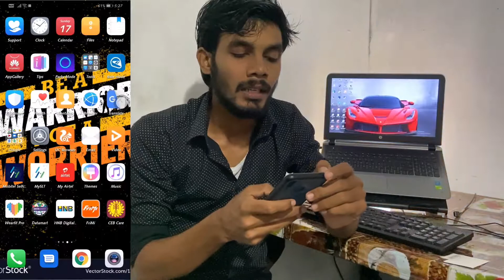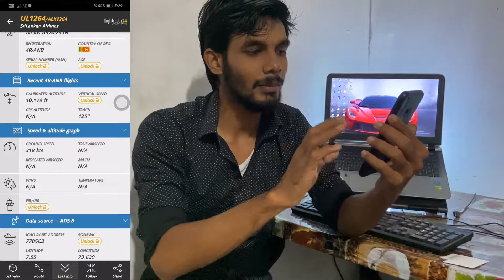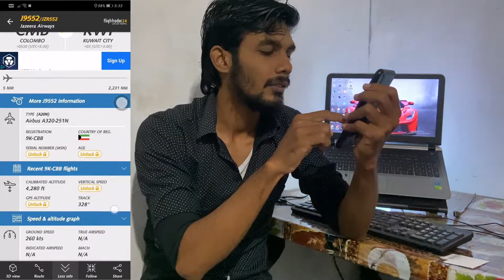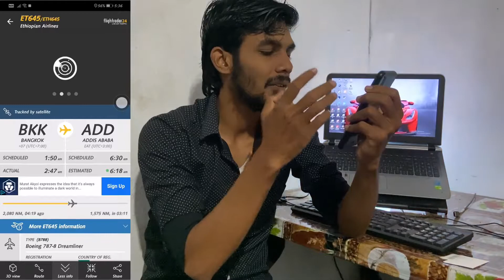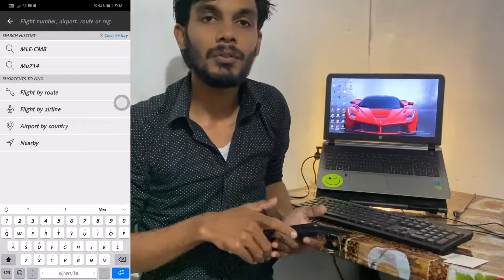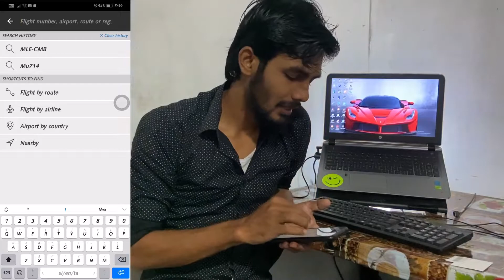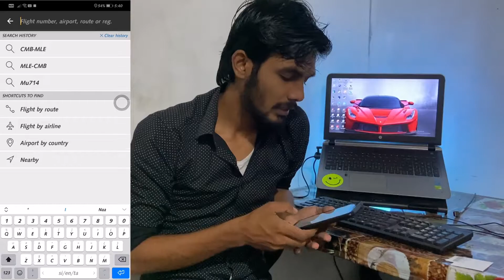Live Flight tracking app | Naan Ungal TK | Tamil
Music and background from YouTube Audio Studio